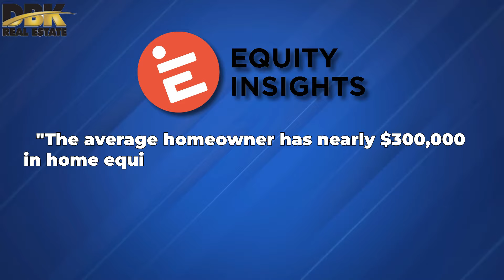Use your Equity to achieve your Goals | Houston Real Estate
If your current space no longer fits your needs, it might be time to think about moving to a larger home and utilizing your home equity as a down payment. You'd be surprised how leveraging your equity can change your affordability that you didn't think you had.

Danielle Bilumbu
DBK Real Estate
Houston Texas